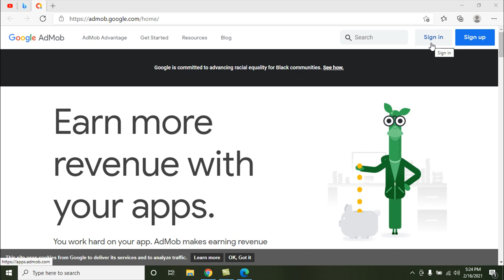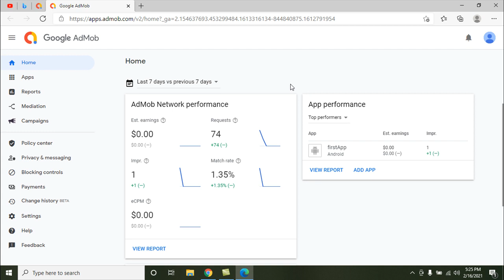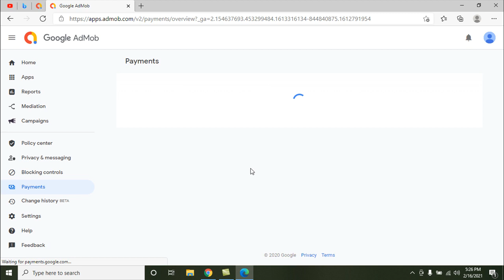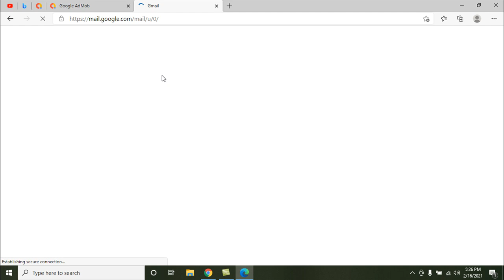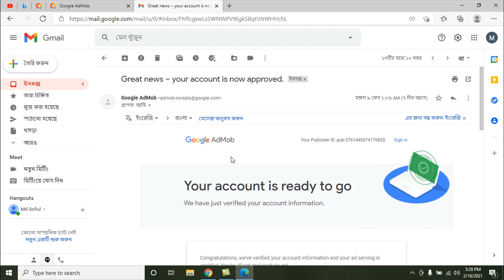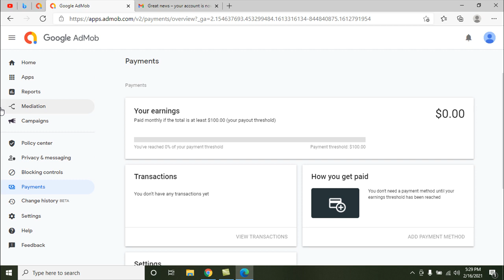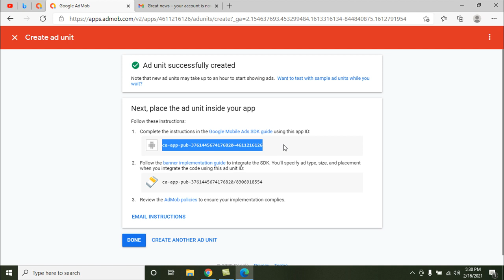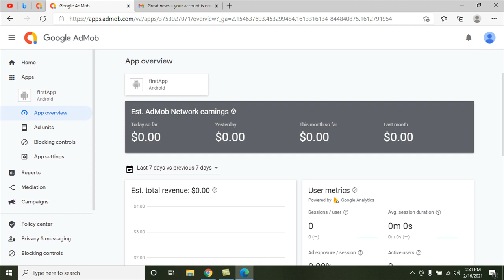How to earn money from AdMob using Android App Part-1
What is AdMob
Google AdMob makes it easy for developers to earn money from their mobile apps with high-quality ads. AdMob maximizes the value of every impression by combining global advertiser demand, innovative ad formats, and advanced app monetization technology.

Why show ads?
Showing ads to app users allows you to create a sustainable source of revenue to help grow your business while you focus on building and developing quality apps. Advertisers get to reach new customers, and users can discover relevant products and services – while enjoying apps for free. So it’s a win for everyone – developers, users, and advertisers.

How AdMob works
Ads are created and paid for by advertisers who want to promote their products or services to app users. Once you create space for ads in your app, AdMob works with advertisers who pay to show ads that are relevant to your users.

The Google ad network

As one of the largest global ad networks, AdMob works with millions of advertisers who compete for ad space in your app, from the largest global brands to the hottest new direct-to-consumer start-ups. That means more demand, more relevant ads for your users, and more revenue for you.

Ad mediation

Cast a wider net by expanding advertiser demand to third-party networks. AdMob does the heavy lifting to make sure you’re showing ads from the highest-paying networks – and earning the highest cost per thousand impressions (CPM).

Hybrid revenue models

Combine your in-app advertising with other revenue sources, such as in-app purchases (IAP), to create a balanced and sustainable source of income.

Ad formats
By delivering the right ads to the right users at the right time, you can continue to give users a great experience while monetizing your app. You can choose from a wide range of formats, including:

Rewarded: Ads that users can choose to engage with in exchange for in-app rewards, like bonus points or an extra “life” in a game.
Native: Customized ads that look and feel like a natural part of your app.
Banner: Rectangular ads that can be anchored to the top or bottom of the screen.
Interstitial: Static or video ads that can appear at natural breaks or transition points, creating engaging brand experiences without disrupting the app experience.
The AdMob advantage
AdMob helps maximize revenue with more advertiser demand that helps drive high CPMs and fill rates globally. As a proven platform, our goal is not only to empower you to build sustainable revenue streams, but also to make your job easier with simple, yet powerful tools.